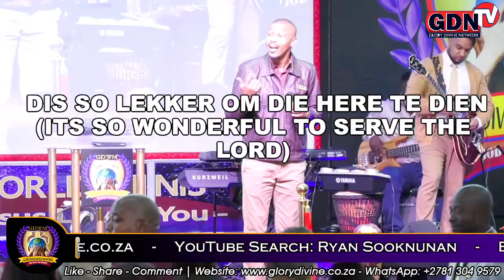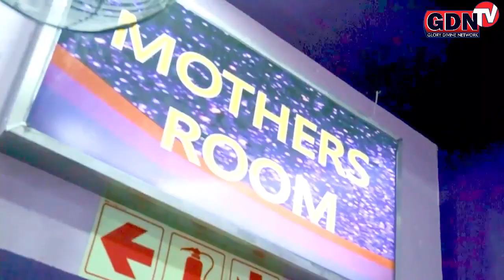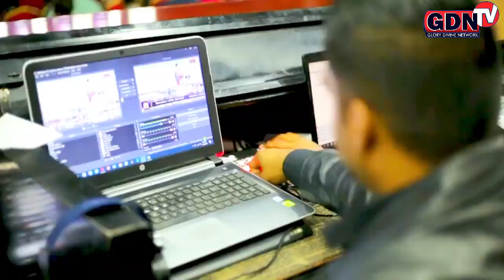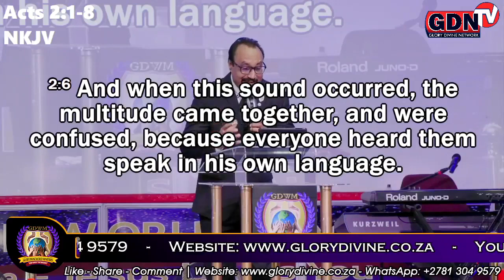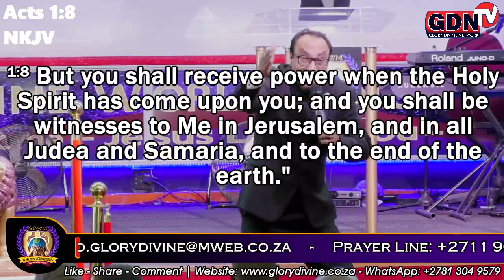The Dynamic Power of Pentecost - Part 2 - Apostle Ryan Sooknunan - faith - sermon - music